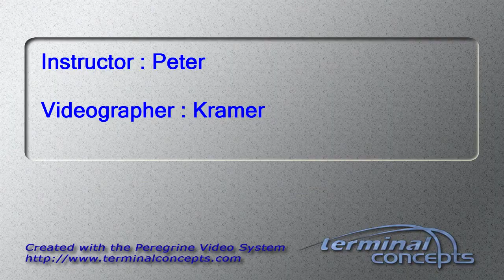Joshua Vanvleet's Tandem skydive!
Joshua Vanvleet's tandem skydive on Saturday, September 15, 2012 with Peter at Skydive Indianapolis.  Located in Fankfort, IN, Skydive Indianapolis is THE place for tandem, AFF and experienced skydivers.  Come out and Skydive Indiana, Skydive Kentucky, and Skydive Ohio!